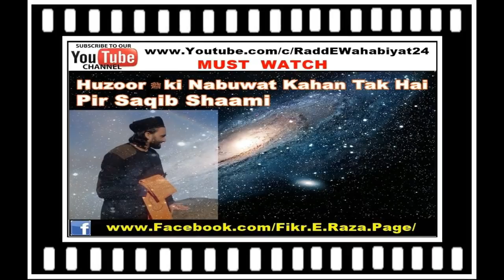Rasoolullah ﷺ ki Qabar Awr Sahaba Madad Mangna by Pir Saqib Shaami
Hafiz Ehsan Qadiri
Kya Sahaba e Kiraam رضي الله عنهم ne Nabi e Kareem ﷺ se Apni Haajat Pesh Nehi ki ?,
Rasoolullh ki qabar awr sahabah رسول الله صلى الله عليه وسلم كى قبراور آل بيت وصحابة,
madad manga ke saboot,
madad,
ghair ullah se madad,
lal rumal wala,
shaikh muzaffar madani,
shaikh Muzaffar almadina
lal rumal wala
laal rumal wala
laal rumaal